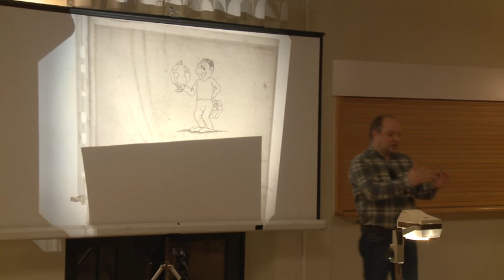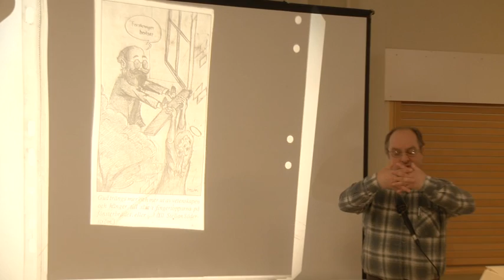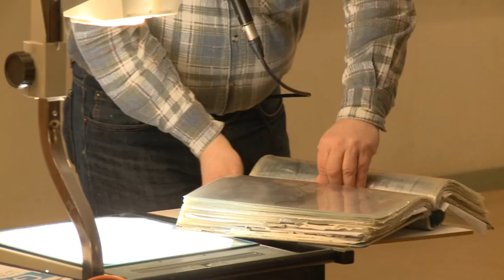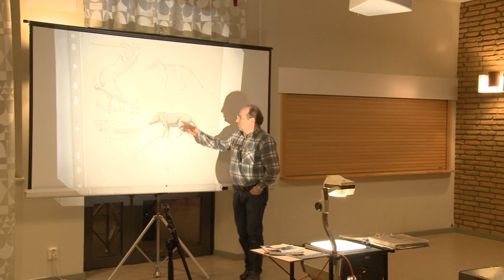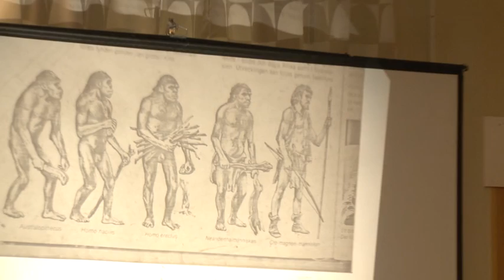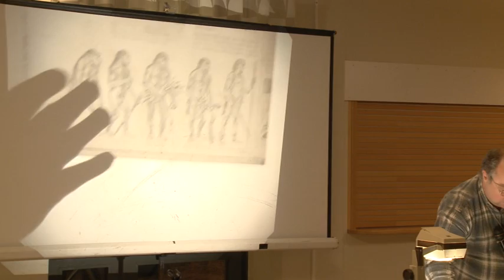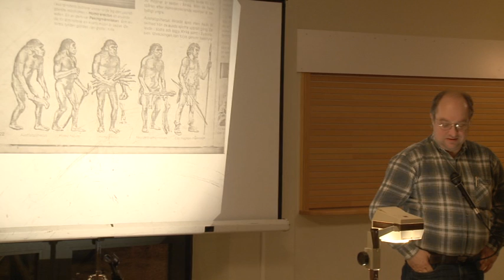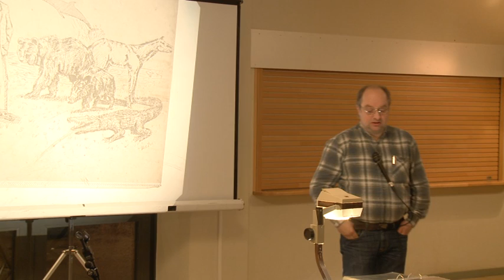Mats Molen Några Olika frågeställningar om evolution vs skapelse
Mats Molen tar upp några olika frågeställningar. Inspelning 20121027
Man hittar de olika frågorna vid dessa tider i videon:
mm.ss
00.00 Inledning. Universums bakgrundstrålning
03.50 DNA från Dinosarier
09.00 Jordens historia
10.30 Vad är kärlek
14.30 "Forskningen bevisar"
15.00 Den första valen
19.00 Apmännisor
23.10 fotspår
25.45 Evolutionär framtid